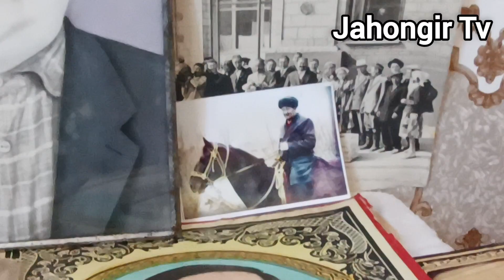QAZAQSTAN MISTER QORA 1982 YILDAGI KATTA ULOQ KOʻPKARI HAQIDA JASSOQ ALIAKBAR POLVONLAR BILAN SUHBAT